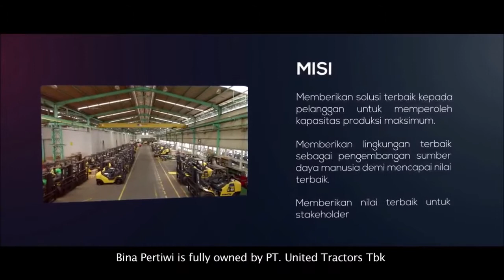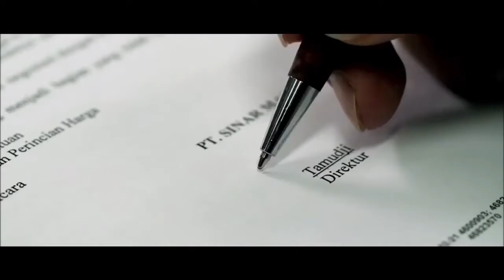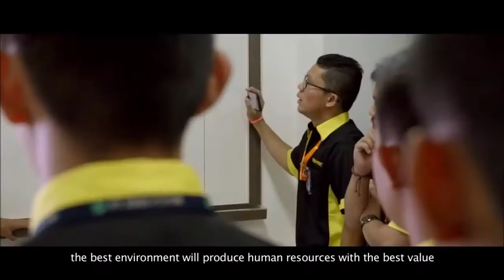Lowongan Kerja PT Bina Pertiwi United Tractors Group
PT Bina Pertiwi (BP) didirikan pada 15 November 1976, fokus di bidang Agriculture, Material handling, Power and Energy, dan Construction. Dimiliki sepenuhnya oleh PT United Tractors Tbk (UT) yang juga merupakan bagian dari PT Astra Internasional, Tbk. Serta didukung oleh karyawan yang berkompeten dan tim manajemen yang solid, kami hadir di seluruh Indonesia melalui kantor cabang dan perwakilan yang siap melayani anda.

Bina Pertiwi selalu berusaha memberikan pelayanan terbaik dengan meningkatkan jangkauan dan kemampuan untuk memenuhi permintaan pelanggan melalui ketersediaan suku cadang, jasa perbaikan dan jasa perawatan yang ditangani oleh mekanik yang bersertifikat serta dilengkapi dengan pelatihan operator.

Bina Pertiwi juga memiliki komitmen untuk terus melakukan perbaikan demi memberikan solusi terbaik bagi para pelanggan.

1. People Development & Recruitment Associate
Job Description

Menganalisis, merekomendasikan dan mengimplementasikan terkait dengan pemenuhankebutuhan manpower sesuai dengan manpower plan dengan hasil akhir terpenuhinya kebutuhan karyawan tepat kualitas, waktu, jumlah dan biaya.
Menganalisis, merekomendasikan dan mengimplementasikan proses pengembangan karakter dan kompetensi karyawan untuk mendorong pertumbuhan perusahaan dengan hasil akhir adanya konsep pengembangan karyawan secara keseluruhan dan setiap karyawan memiliki karakter dan kompetensi yang sesuai dengan persyaratan pekerjaan dan persiapan kaderisasi untuk memenuhi kebutuhan bisnis ke depan.
Merekomendasikan dan mengimplementasikan aktivitas review dan penilaian kompetensi karyawan dan tindak lanjutnya secara berkala setiap tahun dengan hasil akhir adanya metode pengukuran kompetensi, profil kompetensi karyawan dan HAV Map.
Qualification

Minimal S1 Psikologi/ Management/ Teknik Industri
Terbuka untuk fresh graduated
Memiliki leadership skill dan interpersonal skill
Memiliki integritas dan disiplin yang tinggi
Memahami berbagai konsep people management secara umum
Menguasai berbagai norma, etika, peraturan dan ketentuan yang terkait dengan ketenagakerjaan (skala nasional dan internasional) dan pengelolaan Human Capital.

2. Branch Administration Supervisor
Job Description

Mengkoordinasikan, mengarahkan dan mengendalikan semua aktivitas yang berkaitan dengan pengelolaan budget planning, financial reporting, account receiveble, asset management dan pengelolaan kondisi lingkungan, kesehatan, dan keselamatan kerja secara efektif dan efisien secara benar dan tertib sesuai dengan kebijakan, sistem dan prosedur yang sudah ditetapkan.
Membina hubungan baik dengan pihak internal & eksternal baik di lingkungan kerja karyawan, financial Institution maupun lembaga pemerintahan.
Kualifikasi

D3 Akuntansi / Manajemen
Memiliki kemampuan logika dan analisa yang baik
Pribadi yang berinisiatif dan memiliki kemampuan komunikasi yang baik
Bersedia ditempatkan di seluruh wilayah Indonesia

PT Bina Pertiwi tidak pernah meminta jumlah sejumlah uang untuk keperluan rekrutmen. Harap waspada dengan segala tindakan penipuan
Application Closed: 15 Oktober 2021, 23.59 WIB